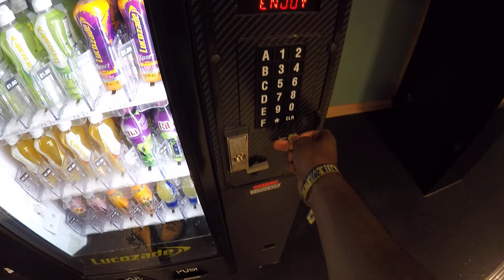DAy 10 - JB Sucks at Forza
Music Used!
SAFAKASH — Rainy day
tipsy j kwon instrumental
MEDASIN. — Sunday